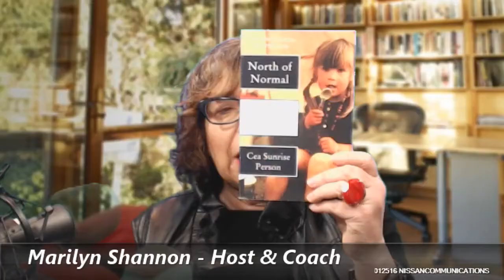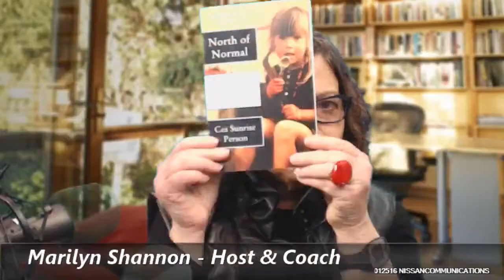What Does It Mean To Be Normal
Dea Sunrise Person, Author of North of Normal shares with Marilyn Shanon  marilynshannon.com on The Breaking Free Show her crazy life story growing up in the wilderness in a tepee with a teen mom, pot, nudity, and issues with the law only to find perseverance, her passions, and her self. She became a model, a mom and a well rounded woman.